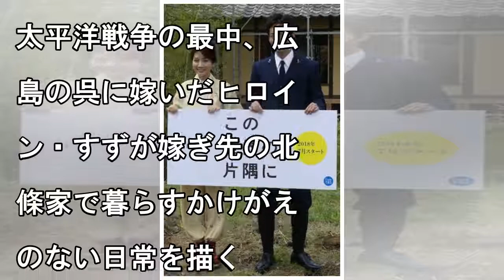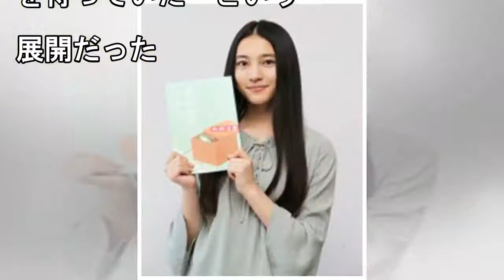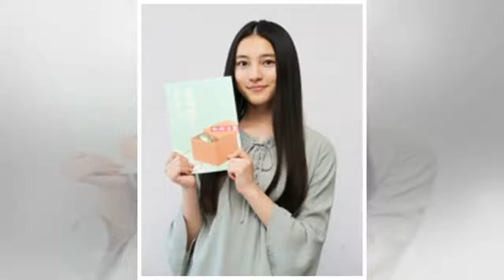久保田紗友のニュース - 「この世界の片隅に」広島地区で高視聴率２０・４％ 物語の舞台で大台超え - 最新芸能ニュース一覧 - 楽天WOMAN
2018/07/17 10:31 ＴＢＳドラマ「この世界の片隅に」に出演する松本穂香と松坂桃李 　女優の松本穂香（２１）が主演するＴＢＳ系連続ドラマ「この世界の片隅に」（日曜後９・００）が１５日に２５...